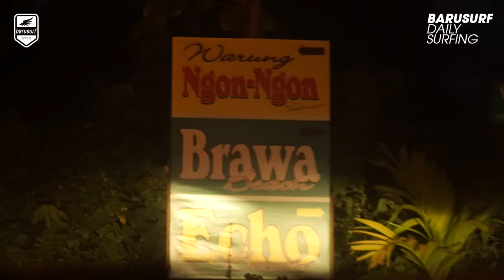Barusurf Daily Surfing - 2015. 5. 20. Berawa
바루서프 데일리 서핑 - 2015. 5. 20. 브라와